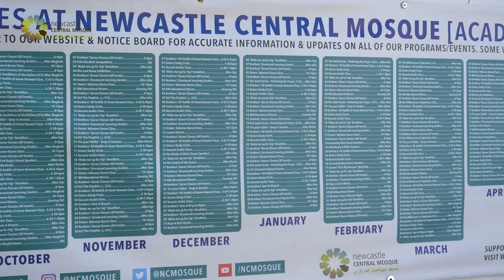Newcastle Central Mosque | Yusuf Chambers